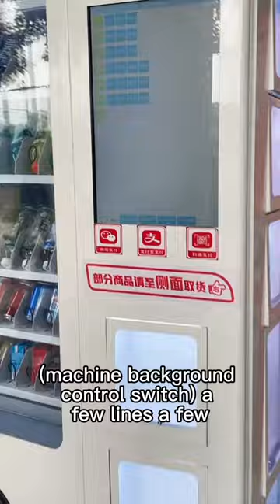What is the background of automatic after-sales machine